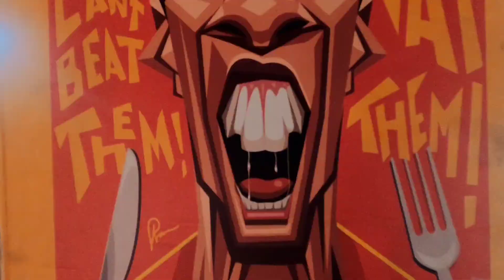Nainital | Places to visit | Uttarakhand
Back again with Nainital trip.
Nainital is a town in the Kumaon region of Uttarakhand state in India, at an elevation of roughly 2000m.
Car drive from Dehradun to Nainital - 280km
Hotel stay - The Pavilion Hotel - Nice hotel at affordable price, food is delicious and service is good.
Places Visited - Mall road, Naina Devi Temple, Thandi Sadak, Tibetan Market, Rajbhawan, Naini Lake.
Song : Kitni Haseen Zindagi
Artist : Lucky Ali